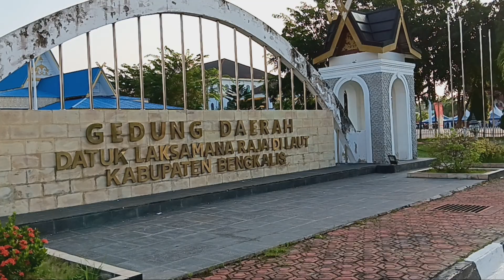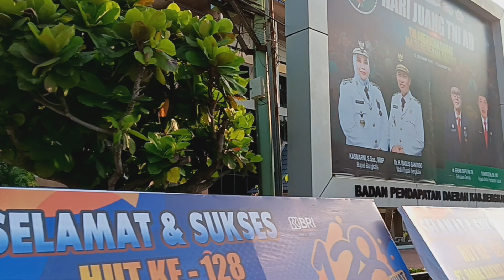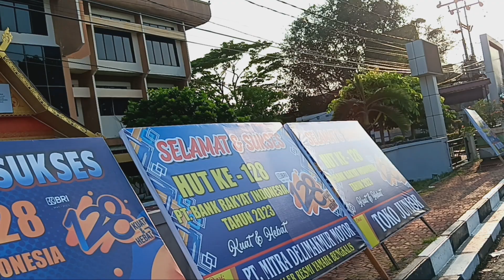Jalan Pagi Menyusuri Jalan Utama Bengkalis (Jl. Jenderal Sudirman) di Penghujung Tahun 2023